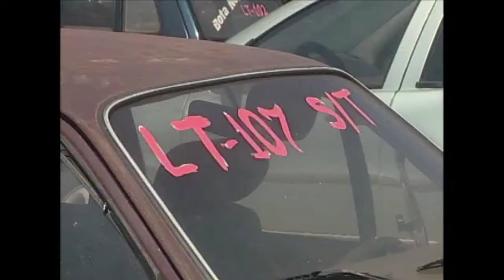Amazônia News | Leilão de veículos será realizado em Rondônia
Detran RO realizará leilão de 250 veículos